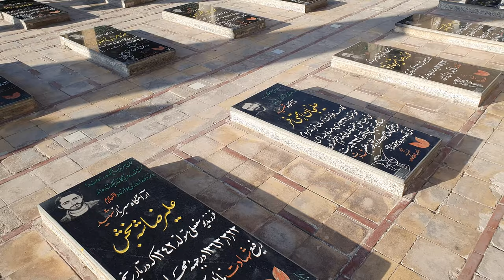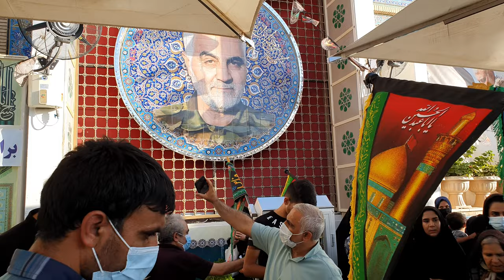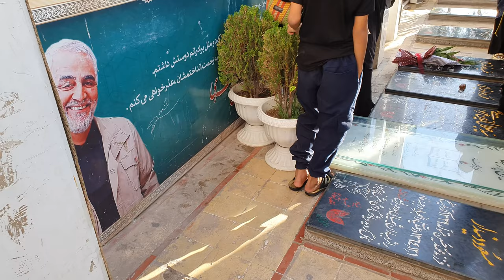Kerman Martyrs Cemetery - grave of Haj Qasem Soleimani in Iran; 4th August 2022